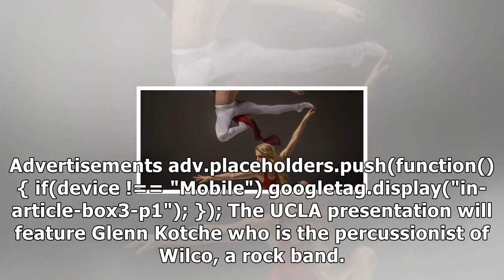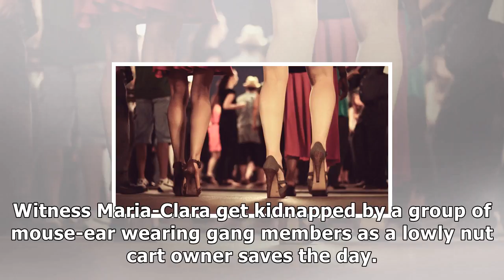The best dance productions los angeles offers this november